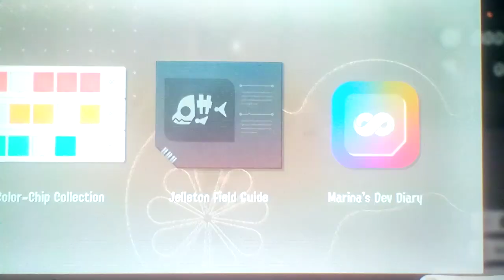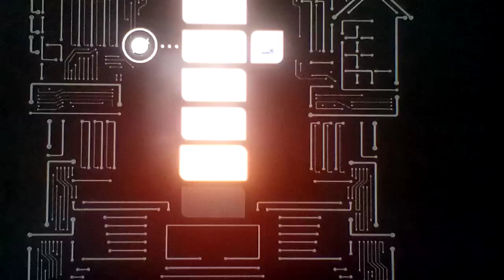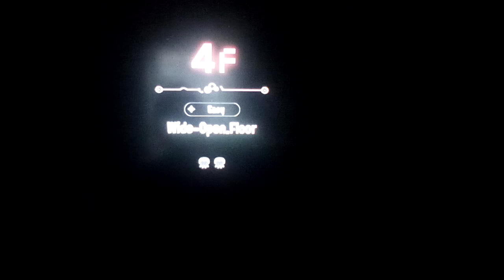Let's play Splatoon 3 Part 368: We're Back To The Spire To Get More Pearls